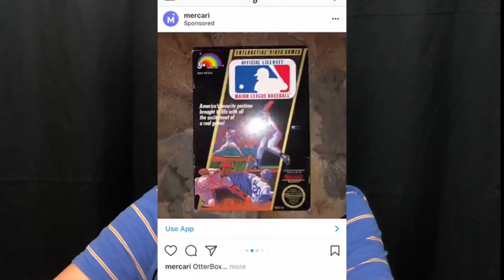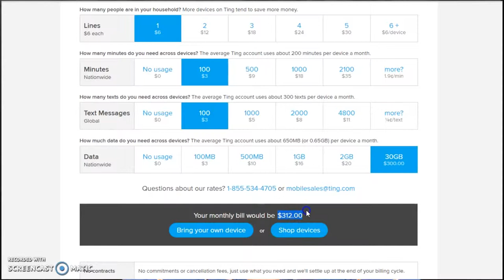i switched to simple mobile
Sub to them, they're great youtubers.